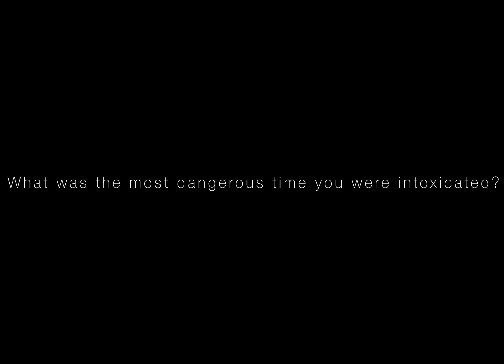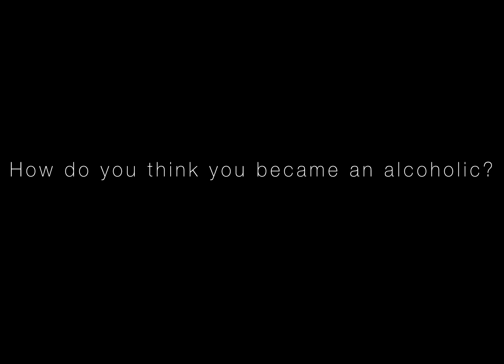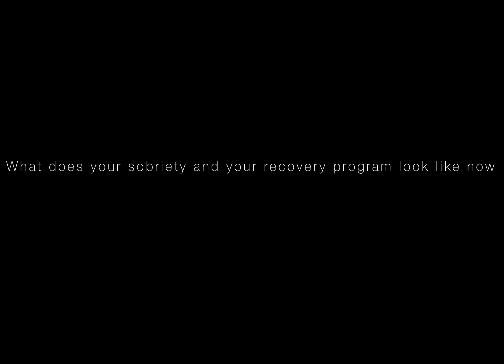120 DAYZ SOBER (Prime’s sober journey)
In this video I talk about my amazing 120 dayz sober journey, I answer some questions that people may want to know, I hope you enjoy this video, be strong stay focused